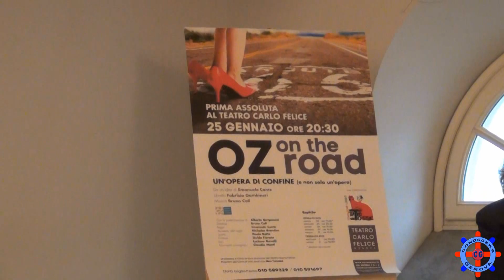La prima coproduzione Tosse - Carlo Felice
La presentazione di Oz On The Road